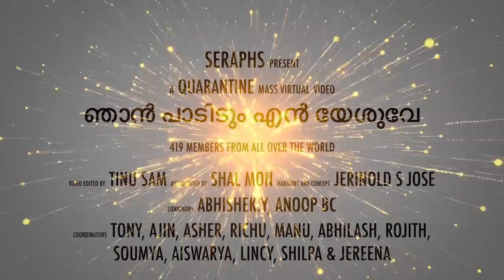Njan padidum en yeshuve | Mass Virtual Video | Seraphs